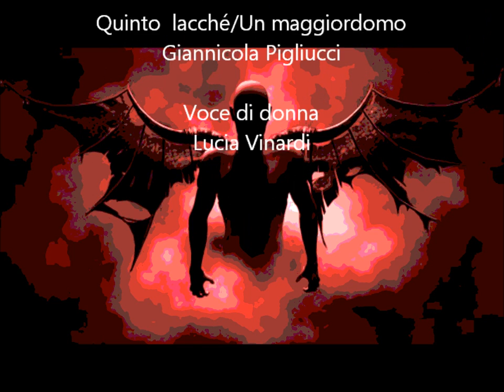Franco Mannino - IL DIAVOLO IN GIARDINO Rai Torino, 22 02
FORMAZIONE: Orchestra con la presenza di Saxofono
ANNO: 1963
DURATA: 150'
COMPOSITORE: Franco Mannino